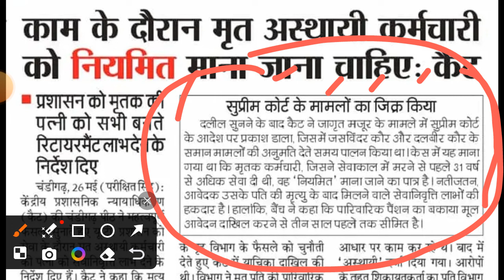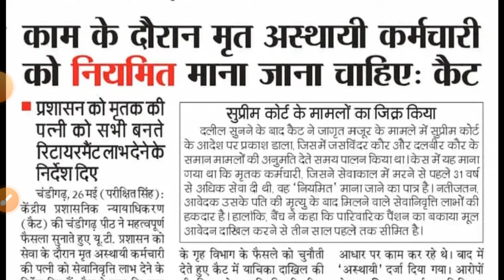hkrnl new updates || kaushal rojgar